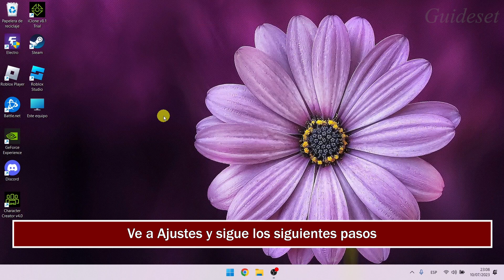Cómo Deshabilitar Los Molestos Sonidos De Notificación En Windows 11 | Rápido y Fácil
Cómo deshabilitar los molestos sonidos de notificación en Windows 11
En este video, aprenderá cómo deshabilitar los molestos sonidos de notificación en el escritorio de Windows 11 paso a paso. deshabilitar los molestos sonidos de notificación en Windows 11 es muy fácil y puede hacerlo fácilmente con este tutorial.